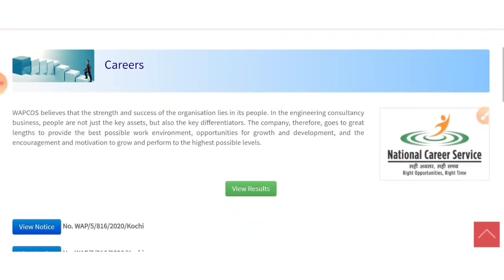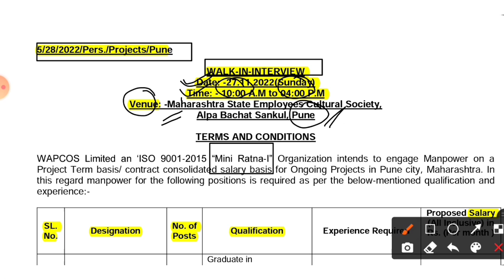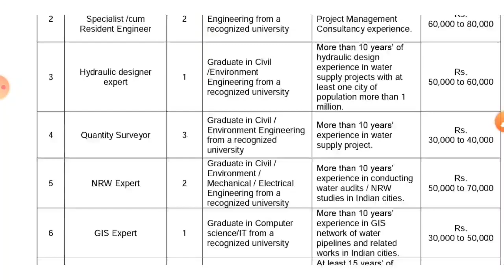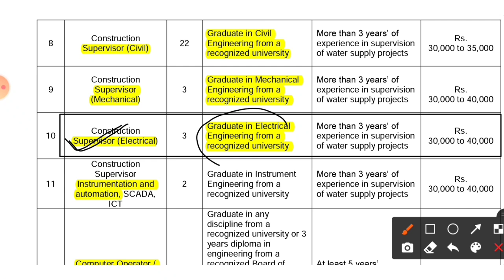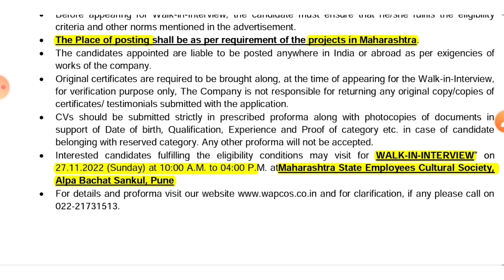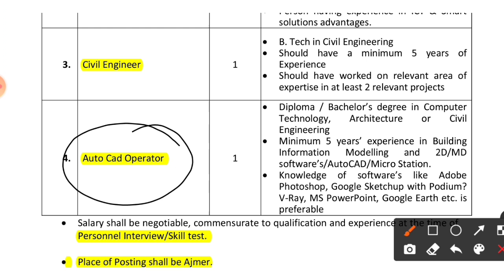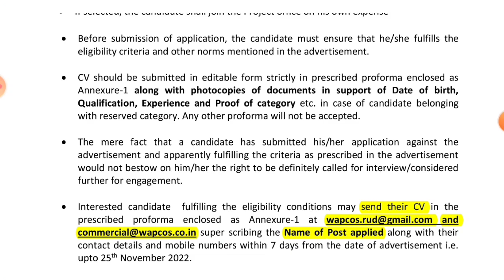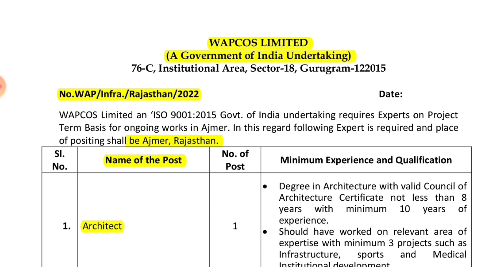Jal Shakti Vibhag Junior Engineer Jobs 2022 | Permanent Job| Latest Jobs| Job Vacancy 2022 |JE Jobs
latest jobs,
engineers jobs
Mining Jobs,
10 based jobs
12pass jobs,
BPO jobs
Gaming Jobs,
Calling Jobs
freelancing jobs,
Backend jobs
NHAI Jobs,
Metro Jobs,
adani jobs,
IIT Jobs,
Ministry Jobs,
NPCC jobs,
Refinery Jobs,
ISRO jobs,
Railway jobs,
Adani jobs,